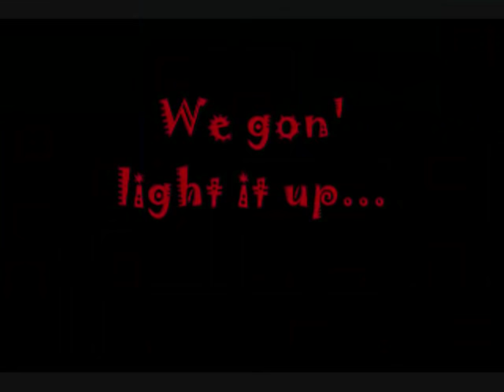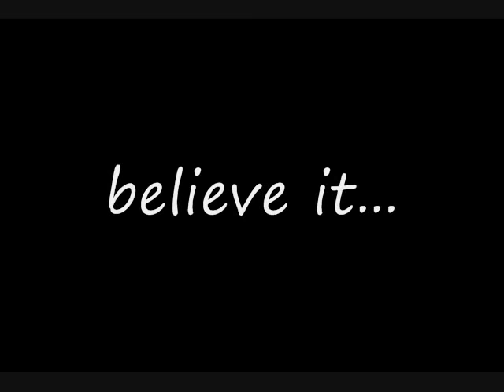Brick- Dynamite (full version)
It's here. It-It's finally here. All your waiting and patience have not been in vain. Here is the full version of Brick singing Dynamite by Taio Cruz. Enjoy the vid! Requested by TheBrat2002.

(Again, Requests will NOT taken anymore. There are too many songs I don't own. Sorry.)

Song: